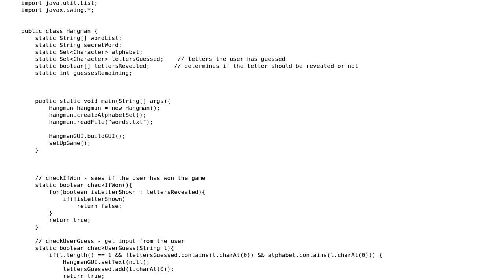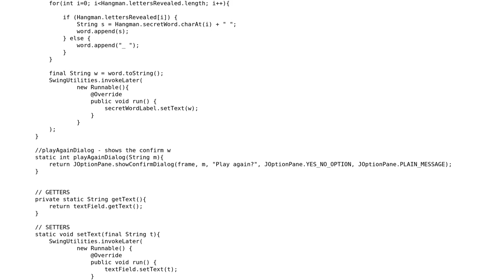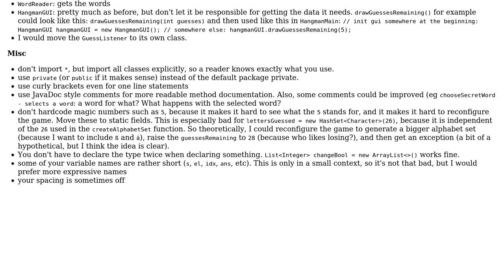Code Review: Hangman program in Java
With thanks & praise to God, and with thanks to the many people who have made this project possible! You are responsible for your own actions.